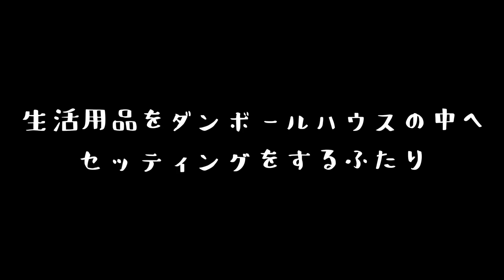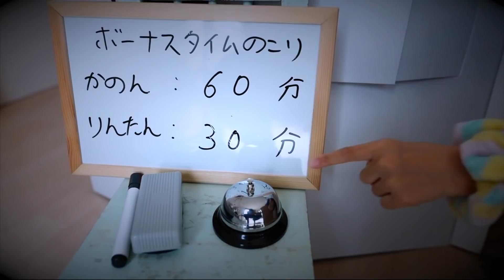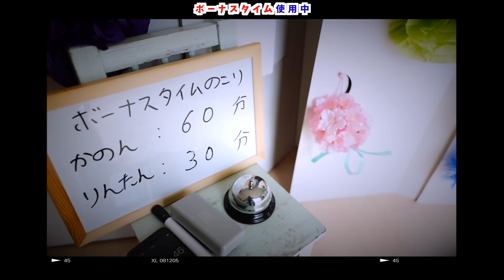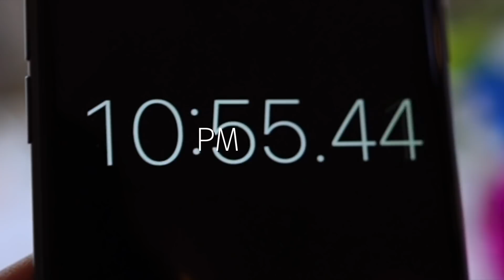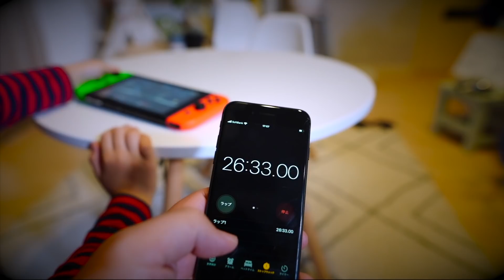【対決】24時間 ダンボールハウス チャレンジ！24 Hour Challenge in CARDBOARD BOX HOUSE! ♥ -Bonitos TV- ♥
24時間チャレンジ！幼稚園児&小学生女子の一日に密着！
最後まで残った方が勝ちのはずが・・・。
※大人の監督の元安全に配慮して撮影しています。

 〒106-6137 東京都港区六本木6-10-1 六本木ヒルズ森タワー37F（South）UUUM株式会社「 Bonitos TV宛 」